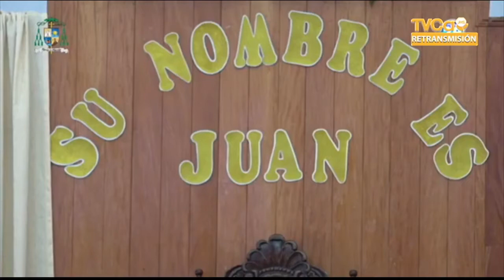Homilia Mons Oswaldo Escobar Fiesta Patronal en honor a San Juan Bautista 12 Julio 2021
En la Fiesta de San Juan Bautista Chalatenango celebra a éste santo y Mons. Oswaldo Escobar dedica su mensaje al precursor de Jesús.

Además puedes encontrarnos en:
Puedes colaborar con TVCa a través de tu colaboración es luz y bendición para nosotros, ayúdanos a seguir llevando nuestra señal a más hogares.